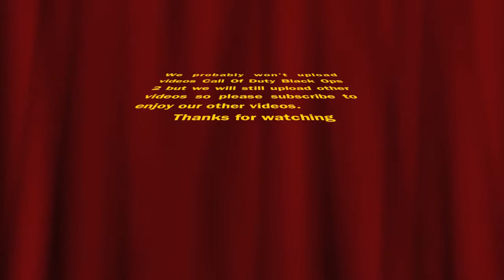I FINALLY FOUND YOU | CALL OF DUTY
Edited by Yuuki